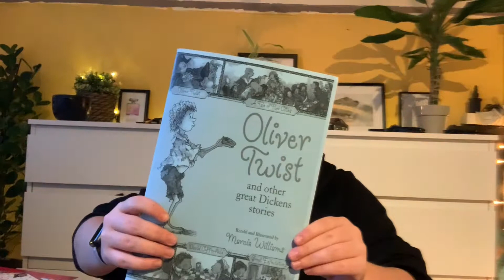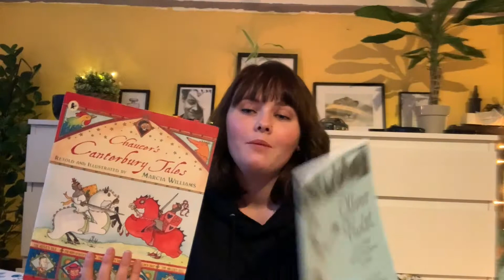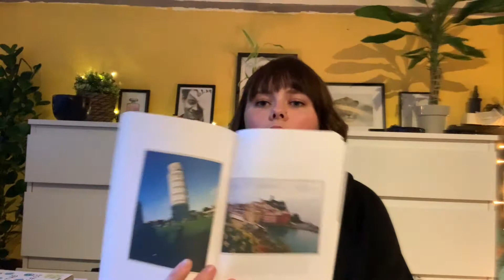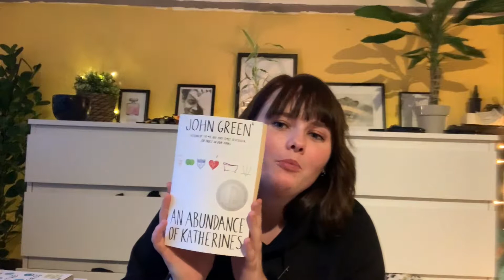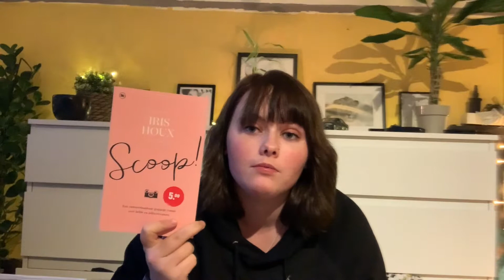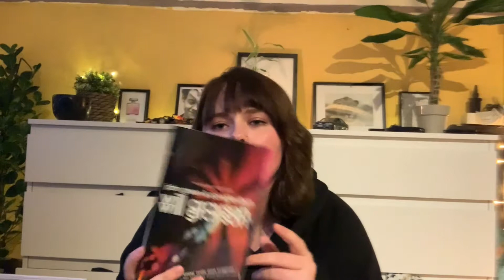MIJN GEHELE BOEKEN STASH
Hoi! in deze video laat ik jullie alle boeken uit mijn stash zien!!

Linkjes naar de boeken!

Yay! weer een nieuwe video op mijn kanaal. Wil je op de hoogte blijven van al mijn nieuwe video's? Abboneer je dan via de rode knop!

Hi!

leuk dat je op mijn kanaal terecht bent gekomen! Ik upload elke dag om 06.00 een nieuwe vlog, als je het leuk vind om op de hoogte te blijven kan je je abboneren, of me volgen via mijn instagram!

Liefs, Tessa